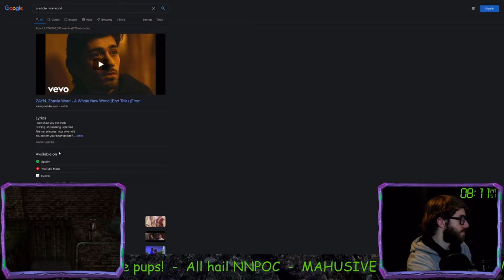A Whole New World Lyrics